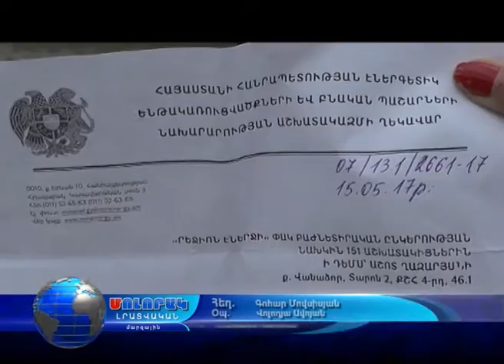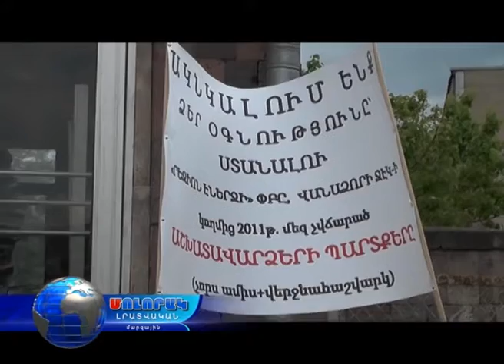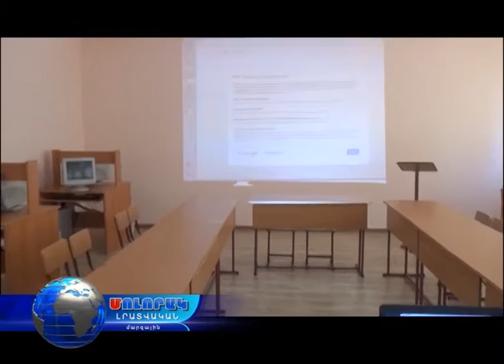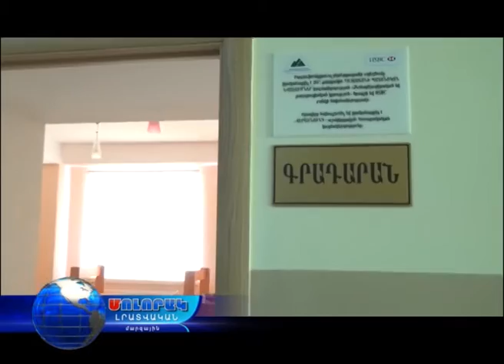Մոլորակ լրատվական գլխավոր թողարկում 02.06.17